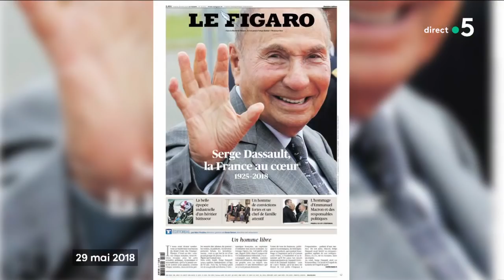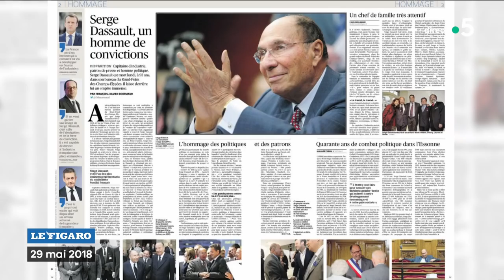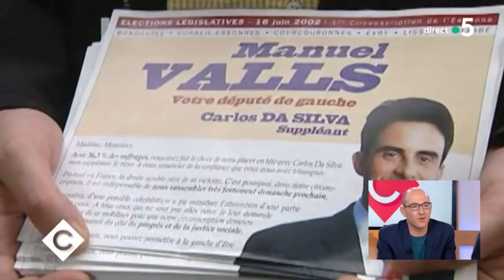L'empire Dassault : les enjeux d'une succession - C à Vous - 29/05/2018